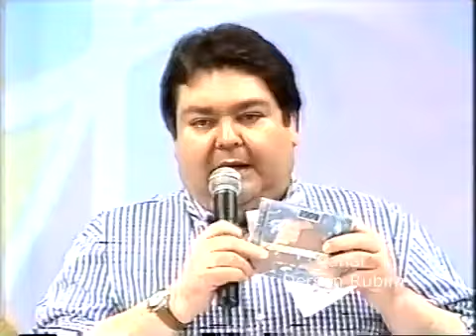Duelo de Fãs Daniel no Domingão do Faustão 199